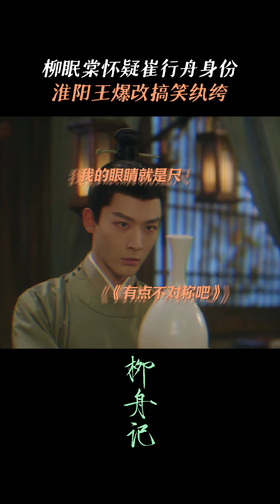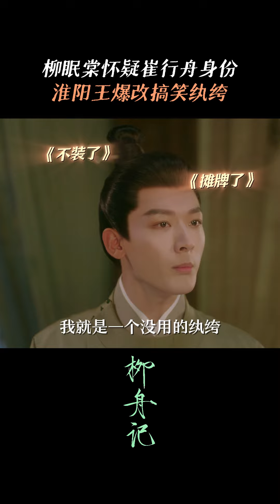夫妻双方试探升级！如何继续隐瞒？柳舟记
电视剧名称: 柳舟记
快来 WeTV 解锁 柳舟记 最新集
柳舟记  | Liu Zhou Story

宝藏剧场 中国电视剧 ChineseDrama 中国电视剧2023 仙侠 古装 玄幻 1217